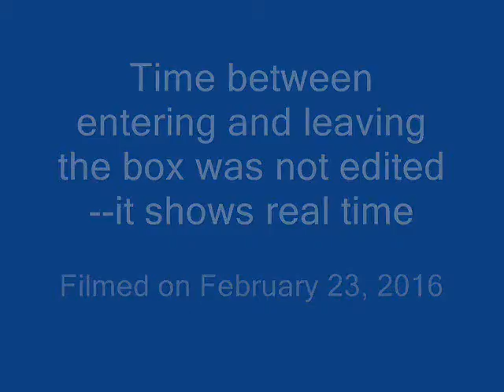Bewick's Wrens Build a Nest Inside a Nesting Box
A mating pair of Bewick's wrens has decided to build a nest inside this nesting box. This filming took place over about 40 minutes but I edited out the time between deliveries. However, the time the wrens spend inside the box has not been edited--it is shown in real time. Sticks, feathers, pine needles, sequoia bark and fluff can be seen in their beaks.The nesting box is on its side because the first mating pair to use the box laid their eggs inside before to box was mounted--so we kept it in this orientation. The wrens have continued to use it this way--so we keep it this way. In my videos here on Youtube are posted images of the inside of this nest box at earlier times. Wrens have nested successfully in this box before--we hope this pair decides to lay eggs here and raise their brood. Northern California.